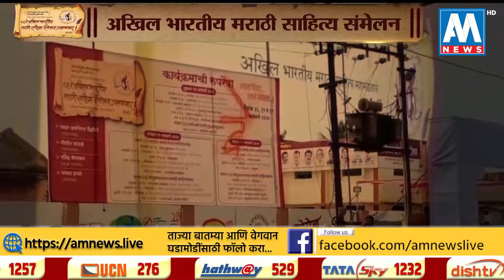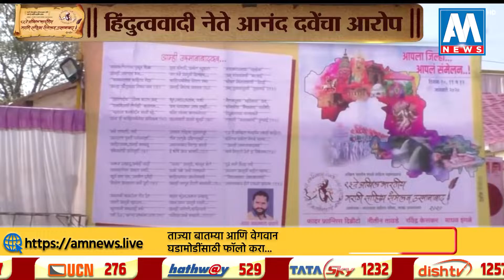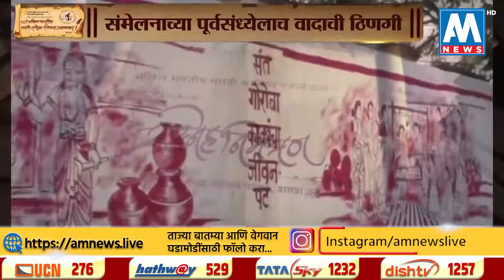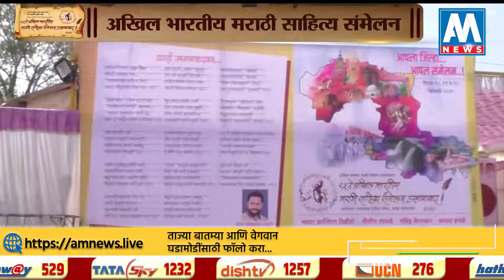'साहित्याची वारी, गोरोबाच्या दारी', उस्मानाबादेत 93 व्या मराठी साहित्य संमेलनाचे थाटात उद्घाटन